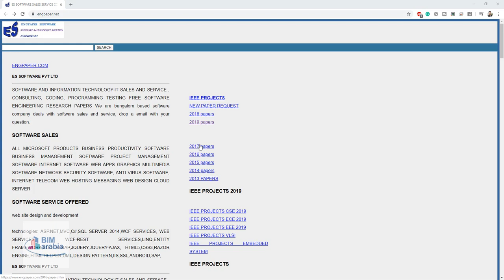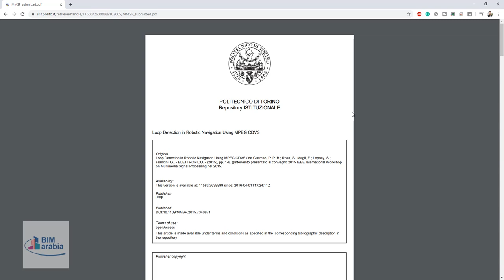اهم واحدث البحوث العلمية engpaper com